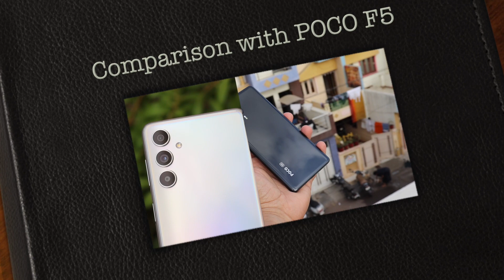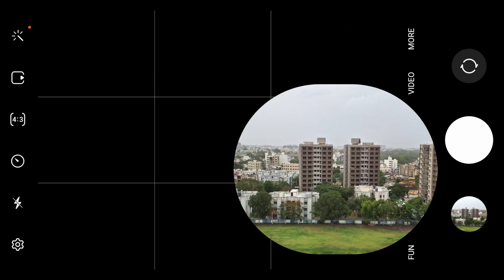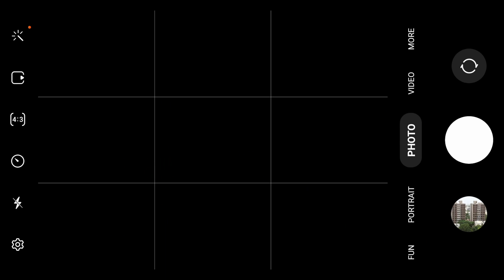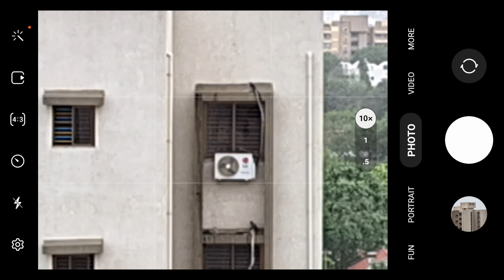samsung galaxy f54 zoom test | samsung f54 camera zoom test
Namaskar Dosto,
Aaj mene kiya he samsung galaxy f54 ka ek photo and video zoom test.

Video includes
1) samsung f54 zoom test
2) samsung f54 vs poco f5
3) samsung galaxy f54 camera test